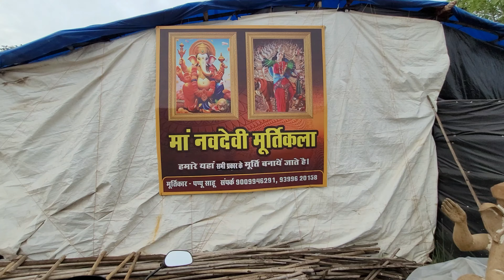माँ नवदेवी मूर्तिकला केन्द्र में Colour होने के बाद गणेश मूर्ति 2023 | Raipur Ganesh Murti 2023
Durg Thanod Ganesh idol making 2023 | Ganesh idol making Process | Chhattisgarh | PK Vlogs 07
Ganesh Idol Making Durg Thanod
Durga Idol Making Ganesh Mana
Ganesh Murti Raipur 2023
Raipur Mana Ganesh Murti 2023 | Raipur City
mana murti kala 2023
thanod ganesh murti 2023
Ganesh murti thanod 2023
Ganesh murti mana raipur 2023